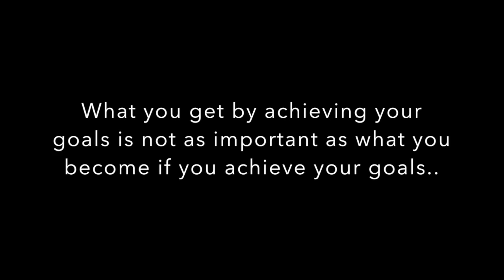HOW TO STUDY FOR DUBAI RESIDENCY EXAM! (EMSTREX)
Finally got the chance to post this highly requested video! Hope this helps all of you for these exams!